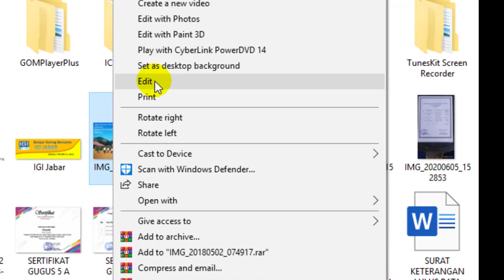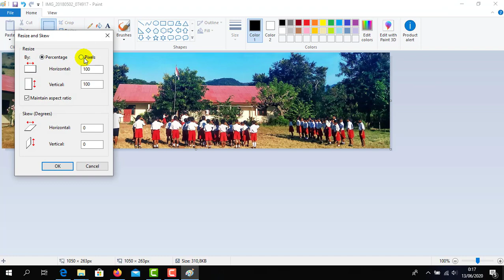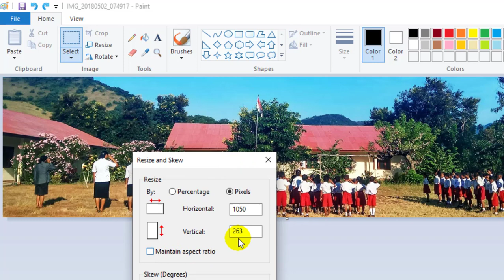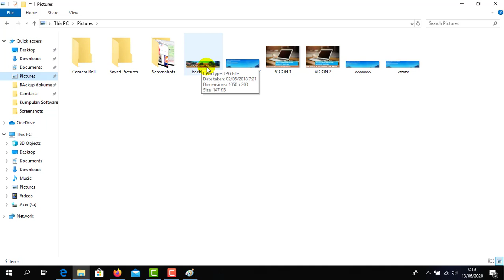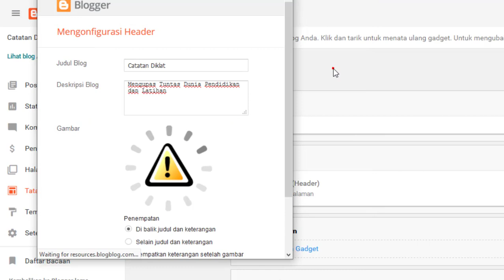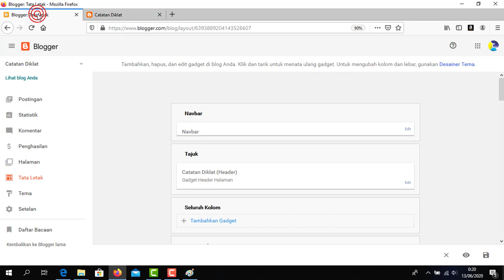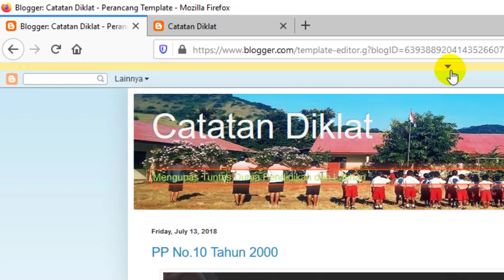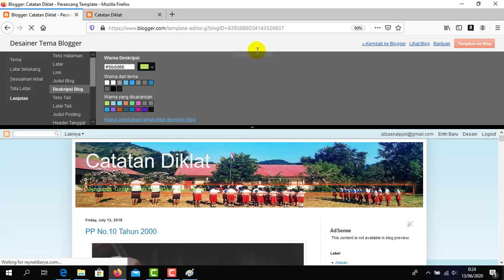Cara membuat header blog - Sangat Mudah menggunakan Aplikasi Paint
Cara membuat header blog - Sangat Mudah menggunakan Aplikasi Paint.  cara membuat header blogger   berikut ini merupakan cara membuat header di blogger. Ini juga bisa dilakukan dengan cara membuat header blog dengan photoshop. Pada cara mengganti header blog ini merupakan sebuaah pengembangan atau menghias header blog. Video ini bisa menjadi panduan blogger. panduan blog semoga bermanfaat